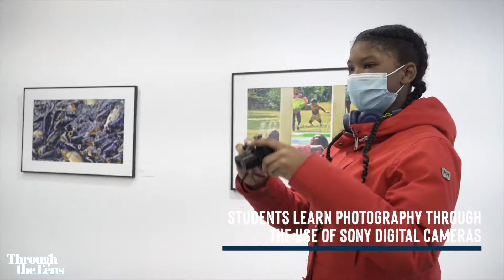Through The Lens with Buffalo Collegiate Charter: First Day Recap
As a recipient of the Just Buffalo Civil Writes Award, Get Fokus’d Productions will engage 8 middle school students from Buffalo Collegiate Charter School for 10 sessions to which students explore the writings of local black artists such as Phil Davis, Edreys Wajed, Morgan Williams-Bryant and A.I. The Anomaly. These artists collectively have published plays, books, poetry and music that represent the plight and challenges of racism and equity. Sessions are led by GFP’s Creative Director, Aitina Fareed-Cooke. Our hope is that this experience will ignite a revolutionary mindset to use the arts as their voice concerning issues that matter to each individual.

Special thanks to Buffalo Arts Studio for providing their community space for this program to be held.
Get Fokus’d Productions (GFP) develops and designs curriculums to teach youth soft skills through the implementation of photography, film, and creative writing programs.